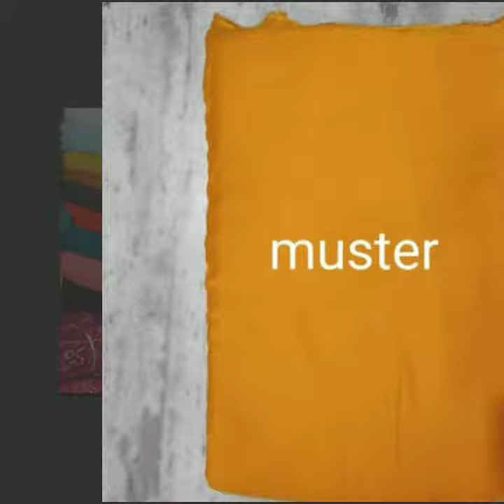RAYON FABRIC plain and Dyed 140GSM Rayon fabric plain and Dyed 14 kg 8290375553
Baba print SANGANER jaipur Rajasthan 302029
Manufacturer of cotton and reyon Febric plain and Dyed 140GSM

RAYON FABRIC PRINT AND PLAIN and Dyed 140GSM
Cotton fabric 60 60 Sceen print sanganeri print

Established as a Proprietor firm in the year 2018 we "BABA print "are a leading Manufacturer of a wide range of products

Cotton single and double bedsheet with pillow covers Sanganeri printed bedsheet
Cotton Handblock Print 60 60 cambric Holesale price
Cotton and Rayon fabric plain and Dyed 140GSM
Cotton and Rayon top Bottom suit sets with dupatta
Cotton fabric print cover Situated in Jaipur Rajasthan
Chicken fabric embroidery work
Chicken kari Febric locknow print embroidery work with dupatta

Lahriya  (Cottan and Rayon)
Cotton and Rayon fabric kurti palazo print with dupatta suit sets
Anarkali suit sets with dupatta
Jaipuri print sanganeri print Rajasthani print Rajwadi print bagru print marwari design traditional design bandhni design bandej design dabu print

We have constructed a wide and functional infrastructural unit that plays an important role in growth of our company
We offer these products at reasonable Holesale rates and deliver within the promised time-frame

Instragram id Harshvardhan3763
Facebook ID   BABA PRINT jaipur Rajasthan

All color are available
Any time AVAILABLE for your requirement

Music 🎶

Simply Library ringtone